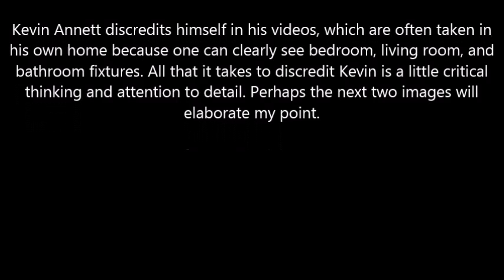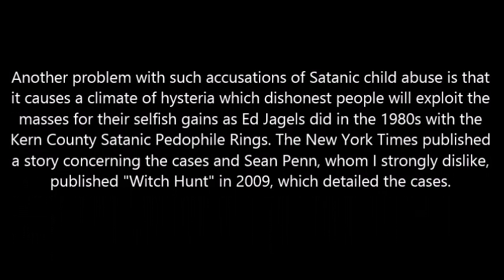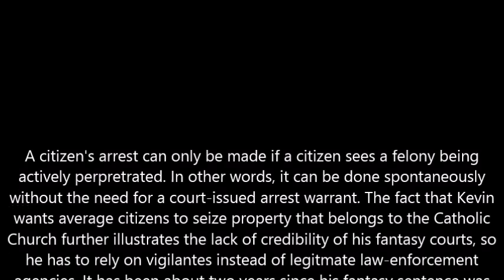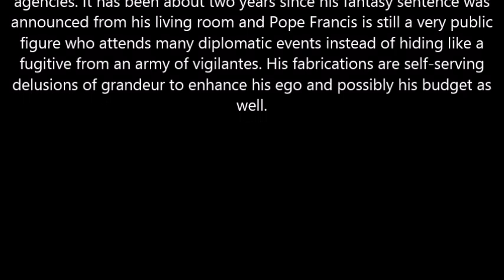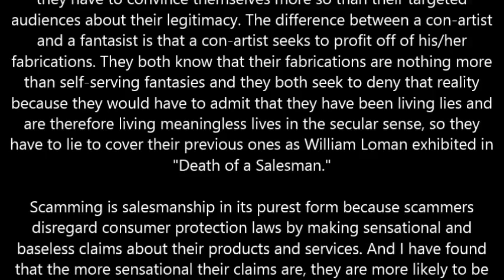Pope Francis was Never Tried by Kevin Annett's Fantasy Courts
The news that Pope Francis has been tried, convicted, and sentenced by an international tribunal in Brussels is nothing more than a self-discrediting, self-serving fantasy by the con-man Kevin Annett, whom I will expose in this video with basic critical thinking.

Let this be a reminder to every conspiracy theorist that it is important to be skeptical about rumors and especially with sensational ones by con-artists like Annett, who is not a Christian because he has a lot of dealings with Alexandra Meadors, who is a high-profile New Age figure in the alternative media, similar to George Noory and Art Bell in addition to being nothing more than a charlatan who takes advantage of the sufferings and abuses of others. He even fabricated his own Satanic secret society nemesis, the Ninth-Circle, to convince himself of the existence of his fantasy. People become fantasists to escape their realities, which they acknowledge in their sub-consciences by denying them. As a Christian, I am used to hearing such accusations against God in general, but God is above the laws of science and so, he cannot be scientifically proven or disproven. Hebrews 11 and 1 Peter 1 clearly explains the nature of faith.

"For those who believe, no amount of evidence is needed; for those who do not, no amount is sufficient." Saint Thomas Aquinas

Kevin Annett and his fantasy trials are blatant examples of a con-man fabricating a conspiracy for his own benefit, similar to how snake oil salesmen do to defend their reputations by portraying the medical establishment as an evil entity while they themselves peddle placebos to desperate people. Conspiracy theories give con-artists an ad hominem point-defense system in which their critics can simply be dismissed as being co-conspirators and/or a mindless slaves.

Be skeptical of self-professed healers and heroes; especially when they demand money as televangelists like Peter Popoff do because they have no accountability to any official organization, so they are free to cheat and abuse their clients and followers to maximize their profits.